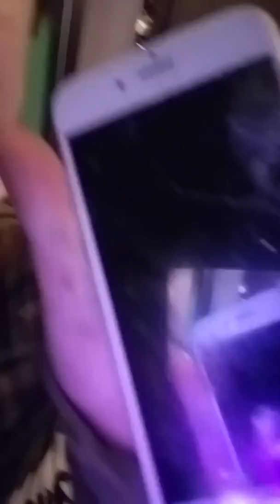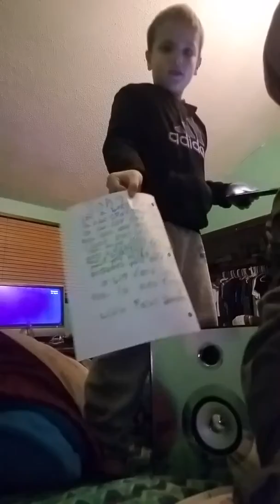Serious video about iPhone 6